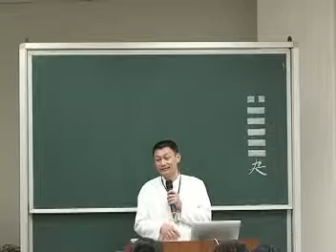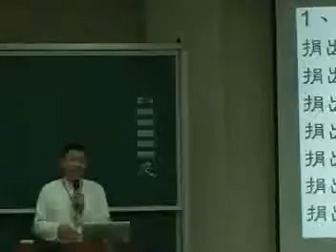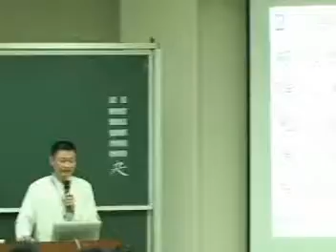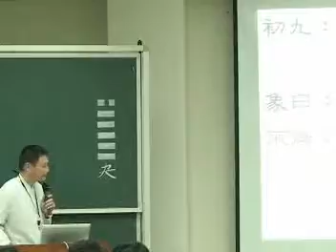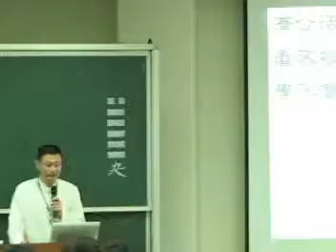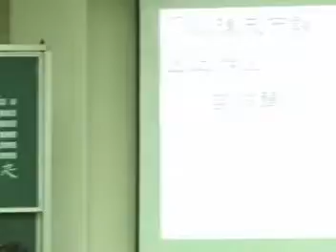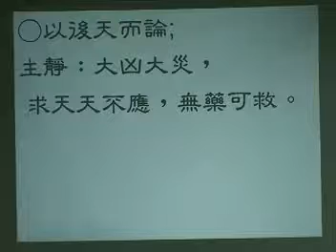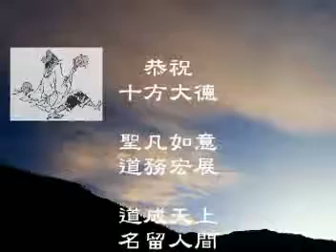易道心法經文班 094夬卦